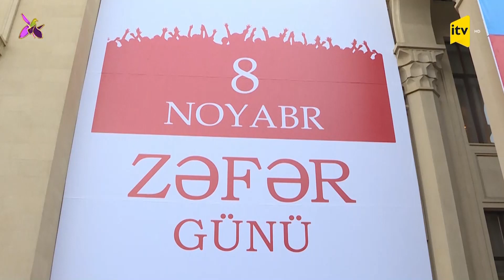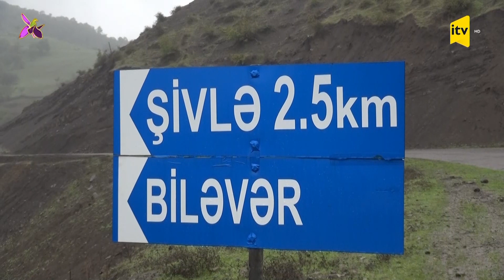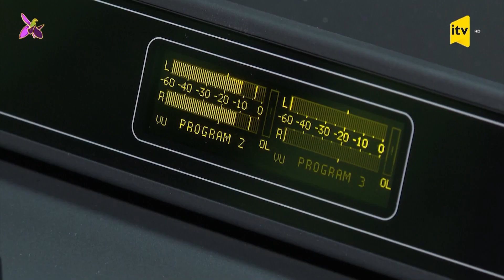İTV Xəbər - 06.11.2021 (12:00)